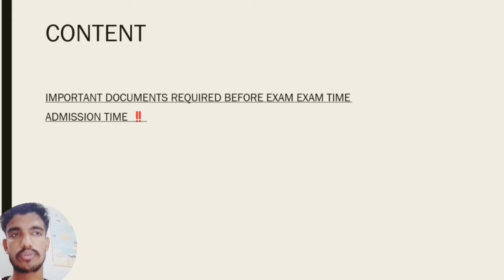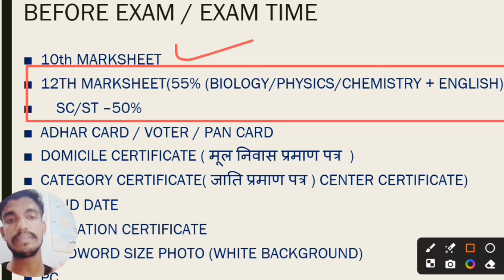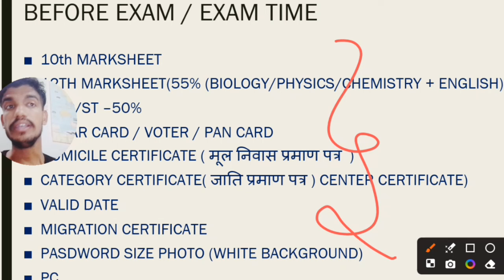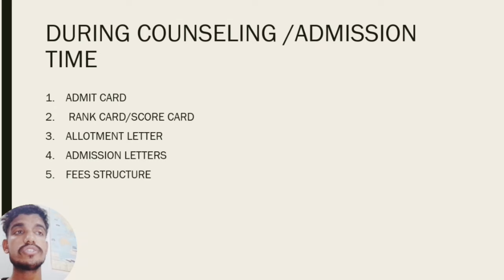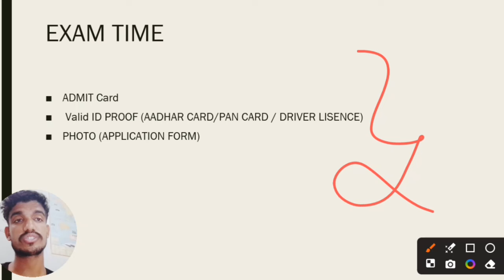KIND ATTENTION 🛑 AIIMS BSC NURSING IMPORTANT DOCUMENTS Required IN EXAM TIME ‼️ ADMISSION TIME ‼️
tages 📌📌
AIIMS BSC NURSING IMPORTANT DOCUMENTS REQUIRED

aiims paramedical syllabus ka h Offered 2022

Application Form
AlIMS BSc Nursing 2022 Registration Important Date:
aiims
Registration
AlIMS Paramedical 2022 Application Form: Status of Basi
Registration
AllIMS Paramedical Application Form 2022: Code
Generation
AlIMS Paramedical Application Form 2022: Final
Registration